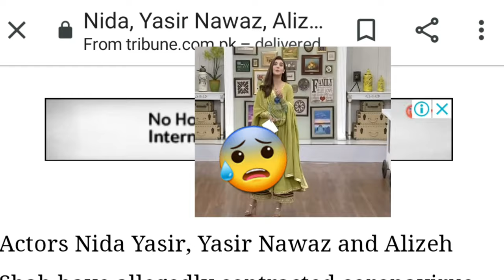Morning show nida yasir ka corona virus test possitive/Alizy shah test positive/ARY DIGITAL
اسلام علیکم

Queen of morning show nida yasir covid-19 test possitive. Drama mra dil mra dushman cest ALIZAY SHAH also covid-19 test possitive.i found this news from google and wikipidia.